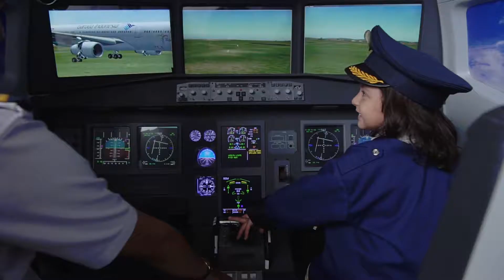GRAND SUNGKONO LAGOON - Living a Limitless Life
Imagine an ideal residence inspired by natural beauty combined with a modern and easy High Technology Lifestyle. A perfect balance harmony is created at the Grand Sungkono Lagoon.

This is the first superblock occupancy with 30% green open land, in the form of natural shade of green trees, combined with the sparkling water of the lagoon from exotic thematic pools. Like a fresh natural oasis right on your home page.

This is also the first superblock occupancy with the concept of GREEN, HEALTHY, and SMART BUILDING, which is a building designed with air circulation and the best lighting to save electricity use efficiently and also benefit health. SMART HOME TECHNOLOGY SYSTEM is technologically advanced to facilitate residents in their daily activities.

So Let Your Grand Story Start Here ... at GRAND SUNGKONO LAGOON ... Offering ideal future housing for you and your family in the superblock area with the concept of one stop living and harmony environment. With a design that prioritizes natural ventilation, sun orientation, and is supported with lagoon and tree shelter. Grand Sungkono Lagoon provides fresh, healthy and cool air for residents.